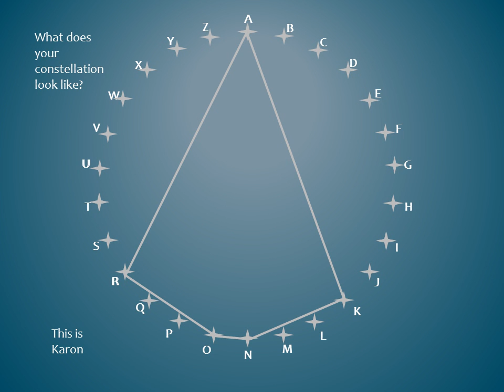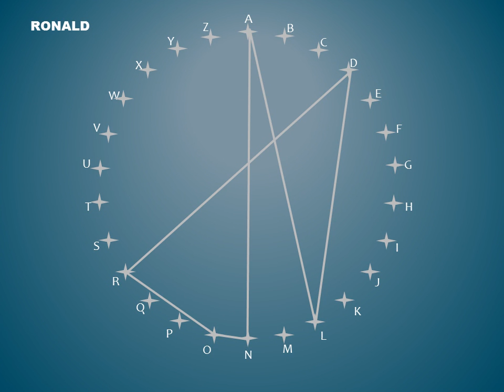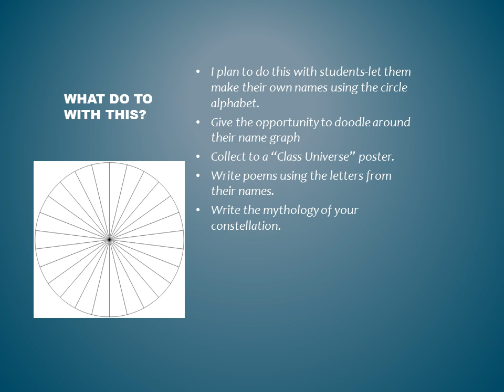CLMOOC stars video by Karon B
our friend Karon made this wonderful rendering of turning words into music, and now into star charts